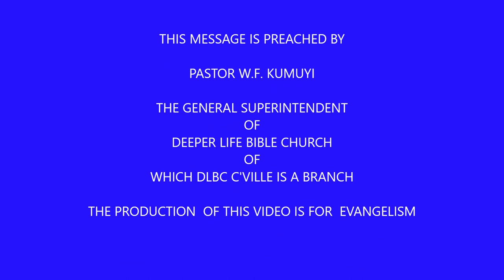THE FAITHFUL PROCLAIMER OF FAITH BY PAS W F KUMUYI